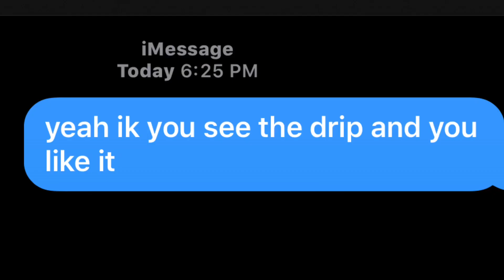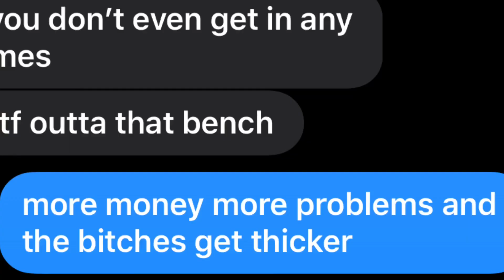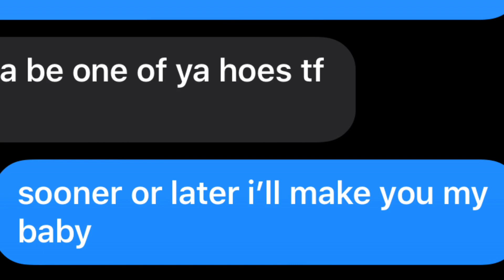LIL TECCA - LOVE ME ✍🏿💔 LYRIC PRANK ON A COUGAR 😅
This cougar never even been to any of my games 😅
Amosc: simeslick13
Music in Video: Lil Tecca - Love Me